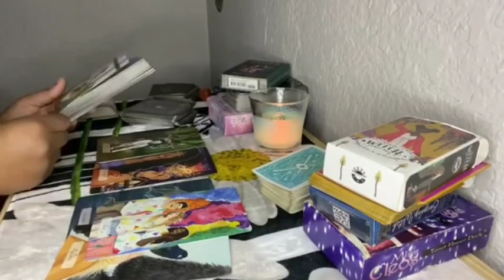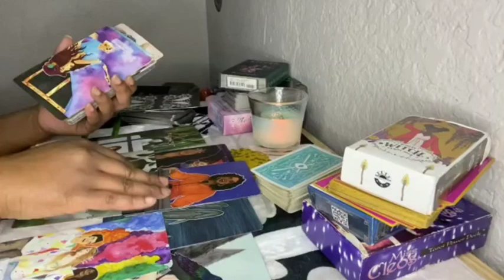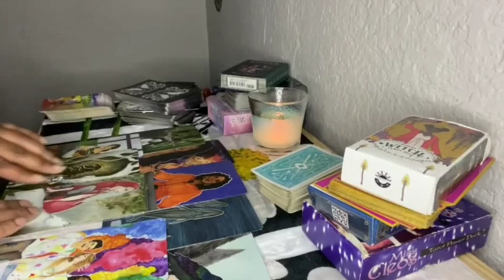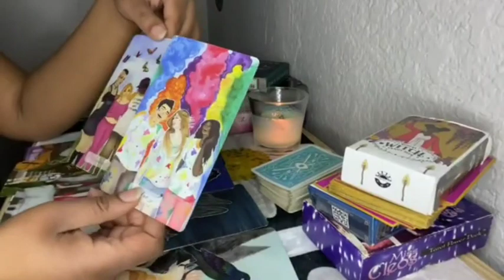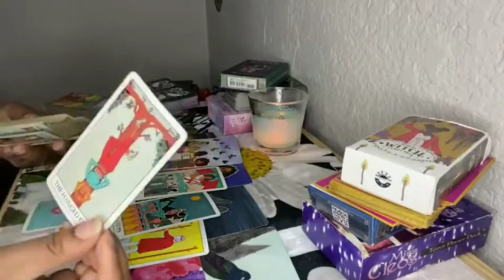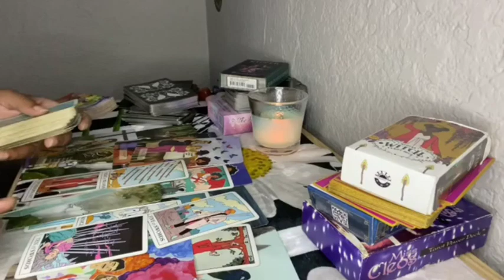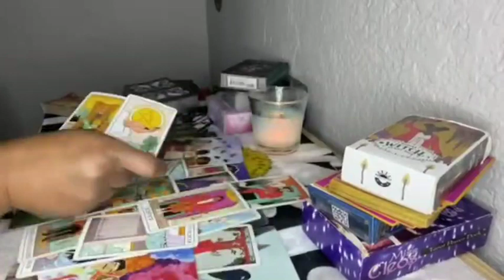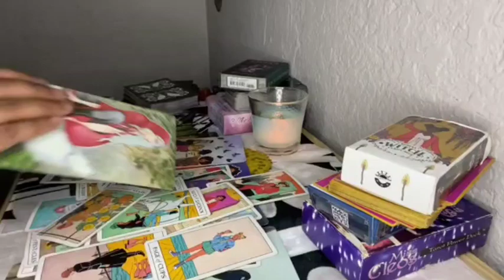This ANCESTOR goes hard as HELL for you, HE/SHE is URGING a group of people to stay away from you ‼️